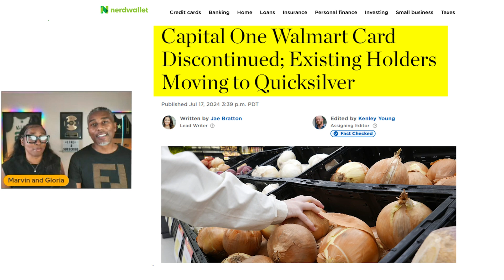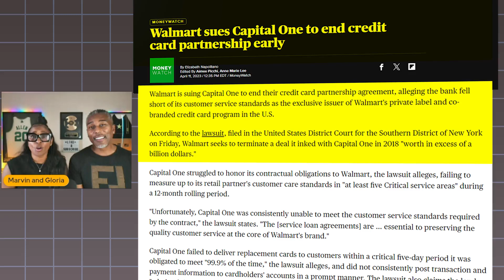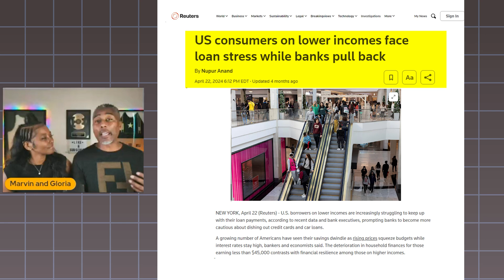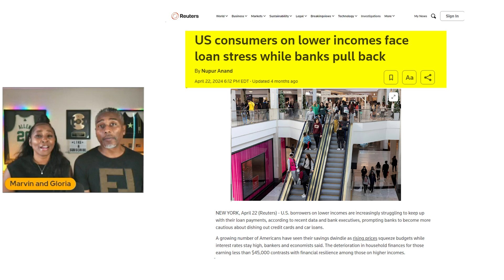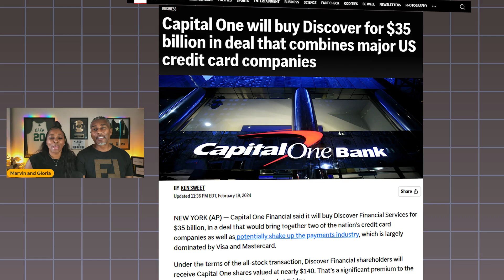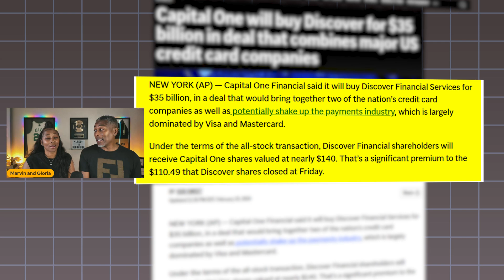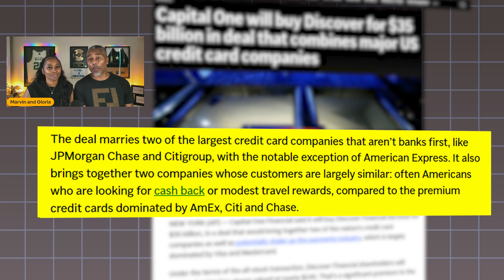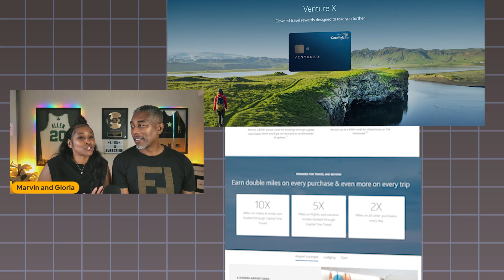5 Shocking Reasons Capital One Credit Cards Are Getting CANCELED!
Capital One has some of the highest credit card defaults in the country. They are starting to shutdown cardholders Walmart cards. Watch this video to make sure what happens if they shut your Capital one credit card down. Capital One is trying to by Discover  so they can compete with the bigger banks. Watch this video now to learn more about Capital One and its changes.

➪Use Ai to Repair your Credit in One Hour.